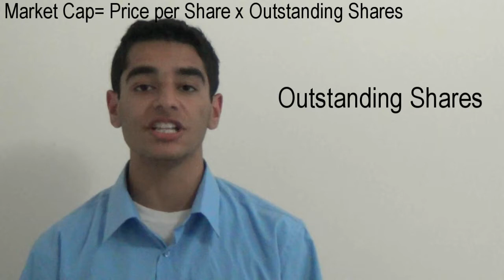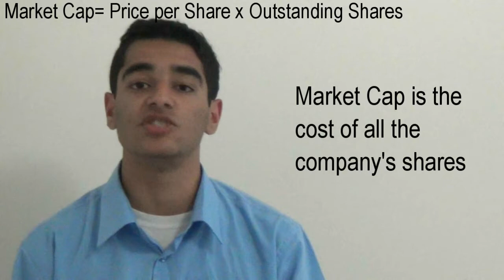Market Capitalization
This video will teach you how to calculate market capitalization and what it means. Market Capitalization, or Market Cap for short is calculated by multiplying price per share and outstanding shares.

This video will also talk about how the market cap is not what a company is worth but merely what it would cost to buy 100% of the company's shares. It includes a Warren Buffett quote that is very applicable to this situation "Price is what you pay. Value is what you get" in this case, the price that is paid would be market cap and the value is the intrinsic value of the company.
Lastly this video talks about what Big Cap and Small Cap stocks are and how their association with risk is nonsense (in my opinion). Regardless of market cap, if an investor finds a company that is selling below its value, he/she should buy the company's shares.